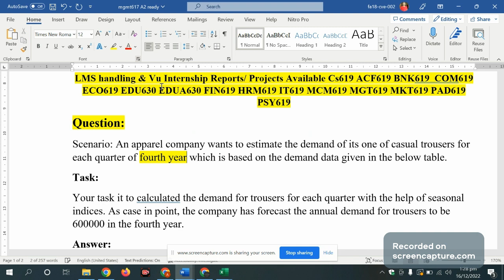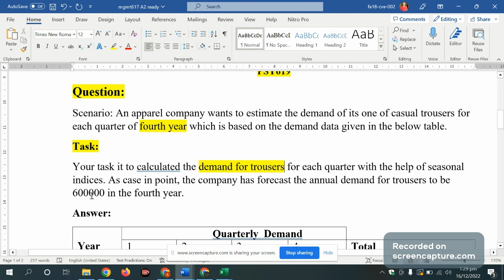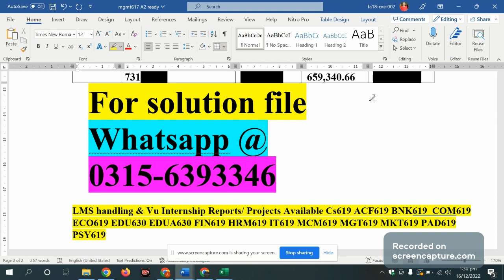MGMT617 Assignment 2 fa2022 solution